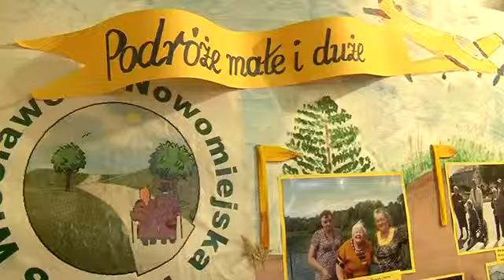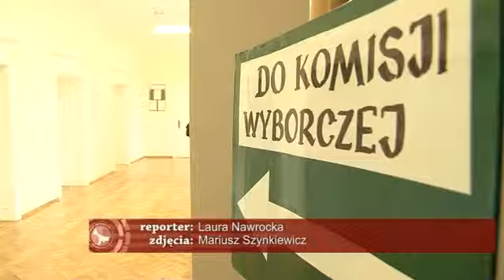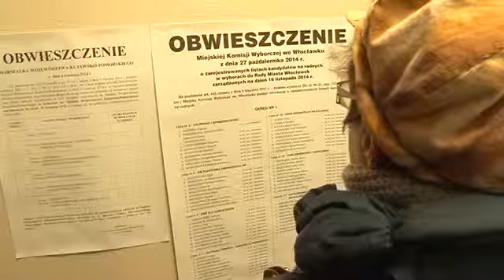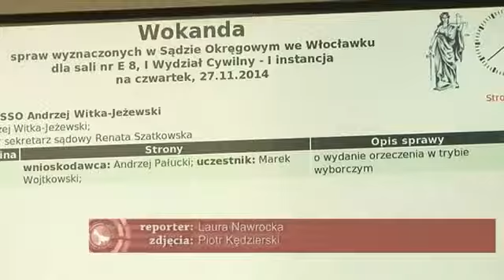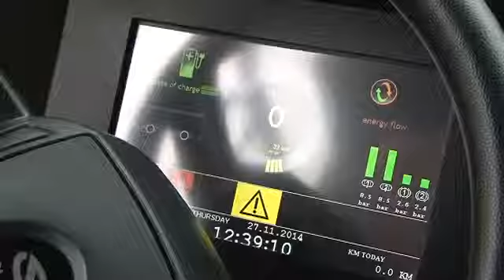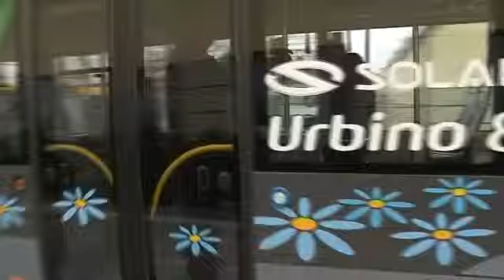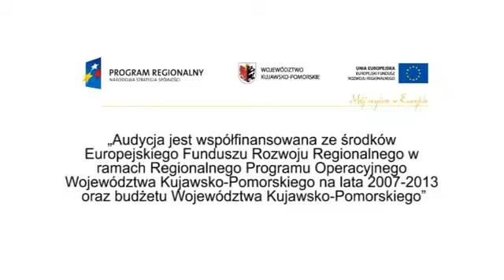Pasowanie przedszkolaka w TV Kujawy